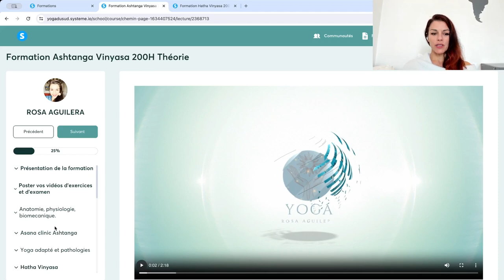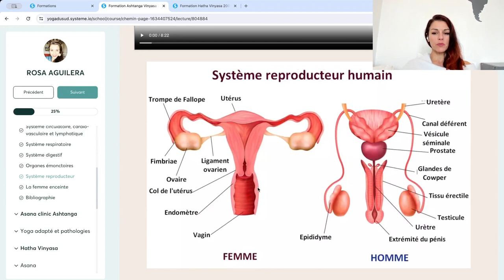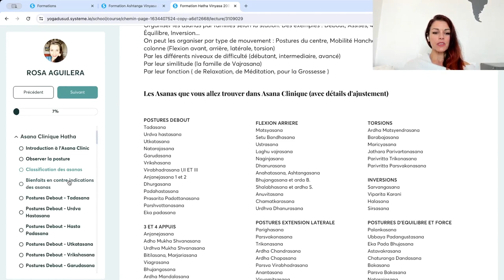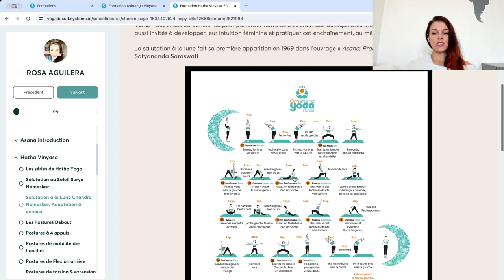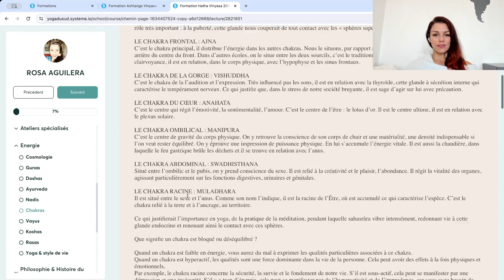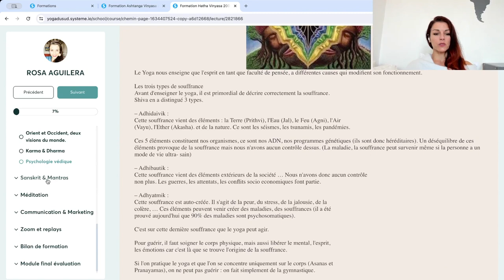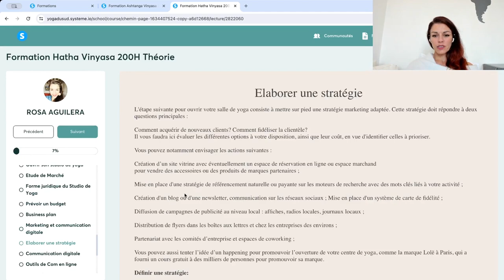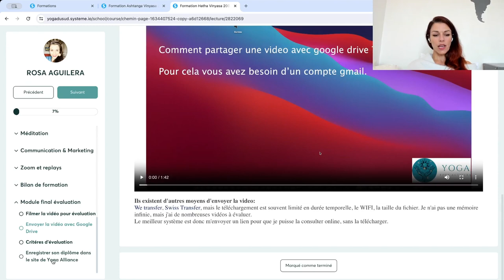Visite guidée de la formation de Professeur de Vinyasa Yoga 200 Heures Yoga du Sud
Bonjour ! Dans cette vidéo, je te fais une visite guidée de la formation de Professeur de Yoga 200 Heures et je t'explique en détail le contenu, comment se passe la formation et comment s'organise l'accompagnement. Si tu souhaites avoir plus de détails, inscris toi à la mini formation ici:

Voici la visite guidée de la formation de Vinyasa Yoga.
Retrouvez toutes nos formations sur yogadusud.com